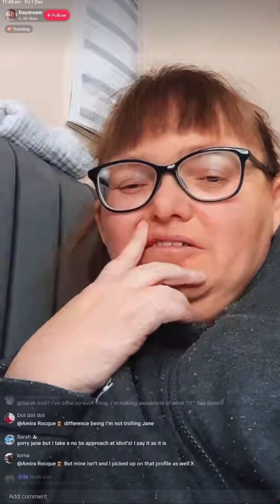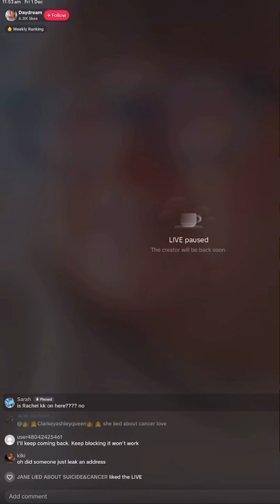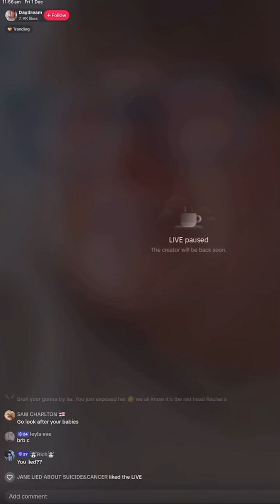RACIST NONCE SUPPORTER CAUGHT❗️RACHEL KEABLE❗️